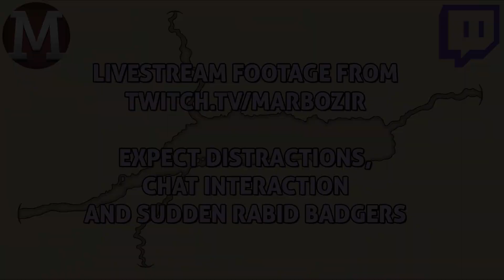Surviving Mars Let's Play - MARSGATE: MYSTERIOUS ROVERS (315% Difficulty) - Part 7 [TWITCH VOD]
Welcome to part 7 of Surviving Mars Let's Play! (gameplay footage originally recorded on my Twitch livestreams). Playing with the India sponsor, Astrogeologist commander in a location with steep terrain, which results in 315% difficulty. Surviving Mars is a sci-fi city builder game about colonizing Mars and surviving the process.